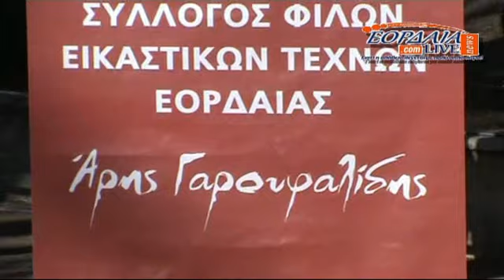Παιχνίδι και Ζωγραφική για τους μικρούς φίλους, από το Σύλλογο Φίλων Εικαστικών Τεχνών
eordaialive.com: Παιχνίδι και Ζωγραφική για τους μικρούς φίλους, από το Σύλλογο Φίλων Εικαστικών Τεχνών «Άρης Γαρουφαλίδης» στην Κεντρική Πλατεία Πτολεμαΐδας